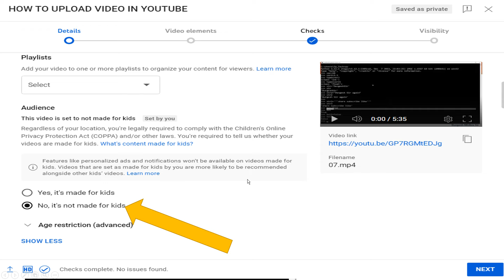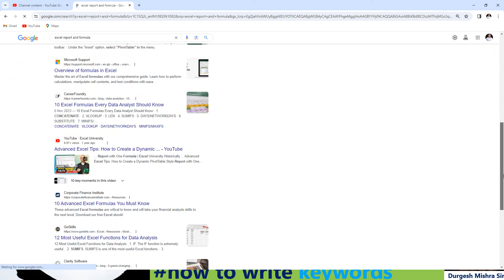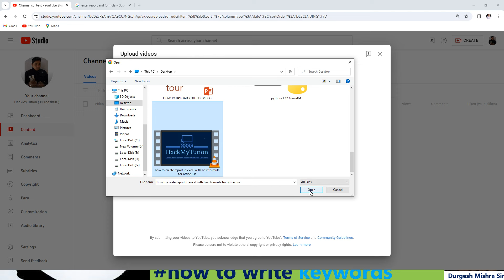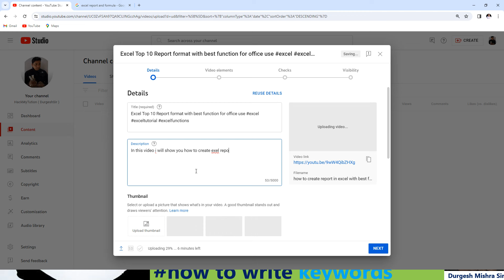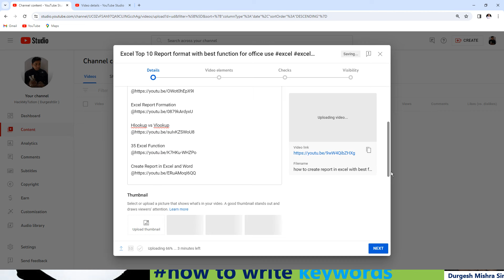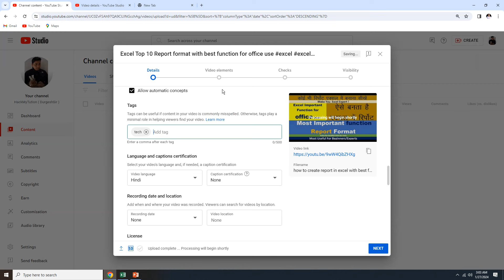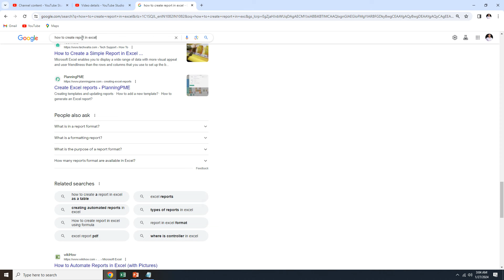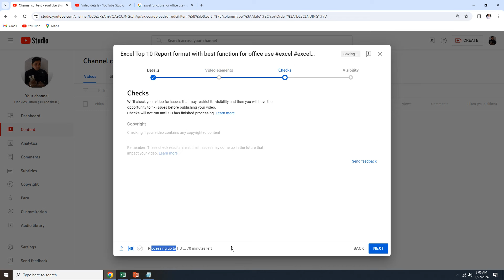YouTube Video Go Viral with 8 Easy Tips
I will show you how to upload video to viral . this video will help you to upload all video on YouTube, this is the best you to upload video wit best tags and best keywords,

How can I make my video go viral on YouTube?
Where can I submit a video to go viral?
Can your first YouTube video go viral?
How to get 4,000 watch hours on YouTube?
How much 10K views in YouTube?
How do I create a viral video?
How do you start a viral video?
Why my video is not viral on YouTube?
How do I make my first vlog viral?
How can I create viral content?
What is the first viral video?
How do I start daily vlogging?
How to be a successful vlogger?
What is a good first vlog?
Which video is first in YouTube?
Who put first video on YouTube?
What is a good first video?
Which content is best for YouTube shorts?
How can I increase my YouTube views?
How to get 1k views on YouTube fast?
How do I increase my YouTube impressions?
What is SEO in YouTube?
Can I pay for YouTube views?
Does Shorts watchtime count?
Do Shorts count as watch hours?
How much YouTube pay for 1,000 views?
What is SEO in 5 minutes?
What is SEO full form?
How to start SEO?
Why my YouTube channel is not getting views?
Why my YouTube views are not increasing?
Which type of YouTube channel grow fast?
How to get more views on youtube for free
how to get more views on youtube reddit
how to get more views on youtube reels
how to make youtube videos viral for free
how to make a video go viral for free
how long does it take for a video to go viral on youtube
youtube video viral tags
youtube video viral link
viral my video online free